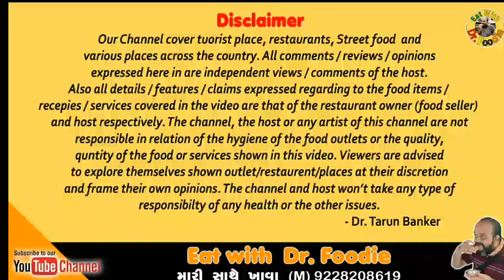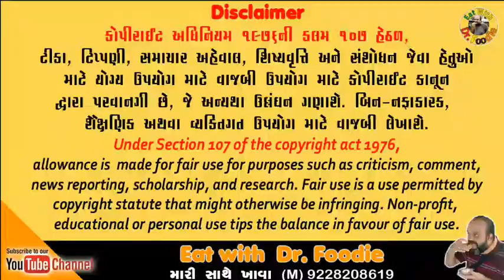ઘૂઘરા II કેવી રીતે બનાવશો દિવાળીમાં બનતી આ મીઠાઈ II with English Subtitle II Ghughra II Gujiya II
II only food show with English Subtitle II ઘૂઘરા, દિવાળીના તહેવારો નિમિત્તે ગુજરાતી ઘરોમાં બનતી વિશેષ વાનગી. આમ તો ઘૂઘરા રવો, માવો કે લીલી તુવેરના દાણાંમાથી બને, પણ વ્યંજન તરીકે બનતાં ઘૂઘરા રવા કે દૂધના માવામાંથી જ બનાવાય છે. આપણે વાત કરવાના છે રવાના ઘૂઘરા બનાવવાની રીત અંગે.
ગુજિયા, પેડાકીયા અથવા કરણજી નામે પણ ઓળખાય. જે સુજીમાંથી બનાવવામાં આવે છે, તેમાં મીઠાશવાળા ખોઆ અને સુકા ફળોના મિશ્રણ છે, અને ઘીમાં તળવામાં આવે છે. ગુજિયાનો ઉલ્લેખ ૧૩ મી સદીમાં મળે છે.
Ghughra; Gujarati sweet or food item made especially during or for Diwali festival. Normally it made with Semolina flour, Skim Milk or Green Vegetable (Tur) pulp. But during Deepavali Gujarati family make it from  Semolina flour or Skim Milk. Today we are going to show you / teach you how to prepare Ghughra. In short we are sharing Recipe of Making Ghughra. Are you ready..?
Gujiya, Gughara, Pedakiya, or karanji is a sweet deep-fried dumpling, native to the Indian subcontinent, made with suji or maida stuffed with a mixture of sweetened khoa and dried fruits, and fried in ghee. We find Reference of Gujiya in 13th century.
Eat with Dr Foodieવાળા તરુણભાઇનો નંબર Dr. Tarun Banker (M) 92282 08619
Address: “Maa-Bap” A/5, Zaver Nagar, Opp. Omkarnath Hall, Bharuch
II its one men show II Shoot, Edit & conceived by Dr. Tarun Banker II
Dr. Tarun Banker (M) 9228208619
Koo : @Eat with Dr. Foodie
Eat with Dr. Foodie is the perfect destination for all the food lovers. One place for Gujarati food (Veg and Non-veg Food), recipes, Talk with Dr. Foodie & about Food and Nutrition.
અને હા બેલ વગાડવાનું ભુલશો નહીં. જેથી નવા વિડીયોની જાણકારી મળતી રહે.
Shoot on : I phone (Apple 7 plus)
Edited on : I movie (Mobile App.)